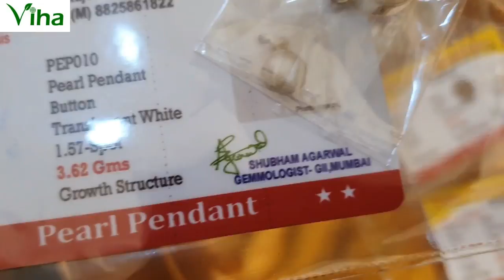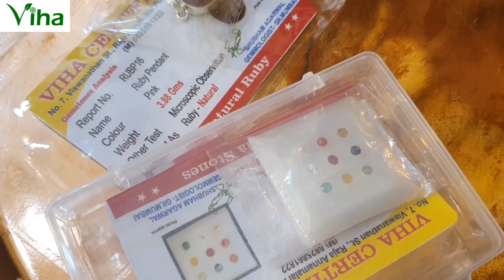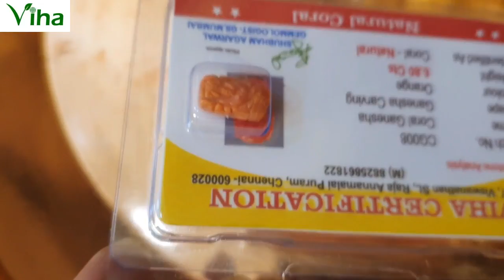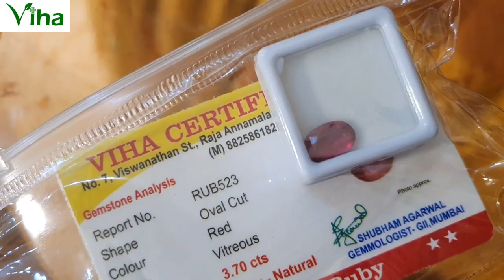முத்து அணிவதால் ஏற்படும் நன்மைகள்/Pearl Benefits